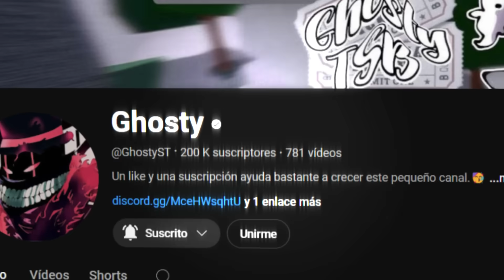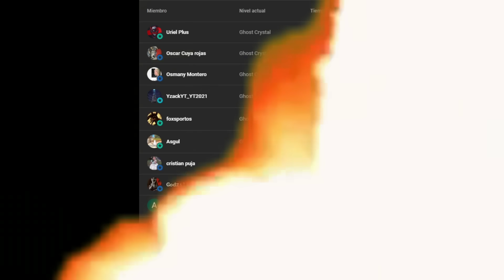Jugando Con Dark Layla - Saitama Battlegrounds